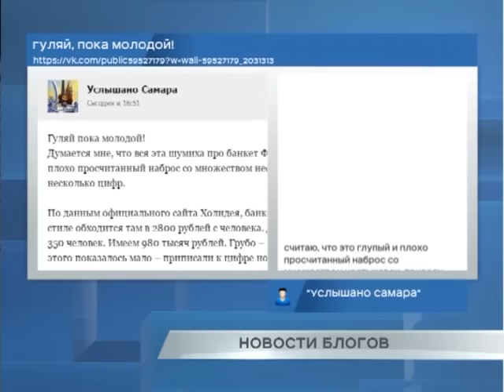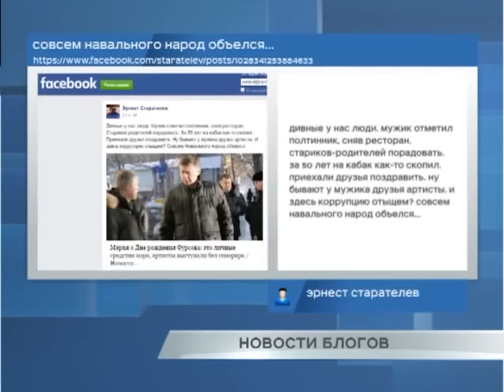Новости блогов 15.12.2015г